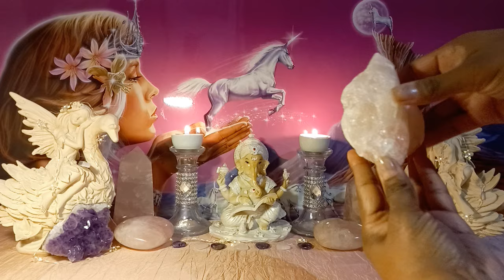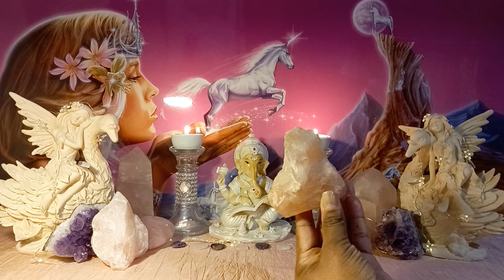🐘🪷 DIVINE GANESH BLESSINGS a BIG YES 👏💝